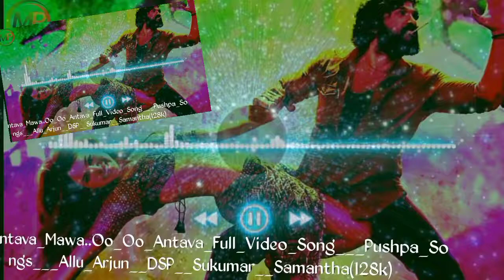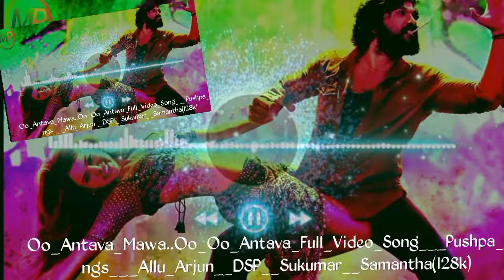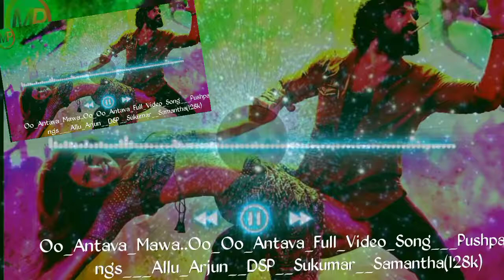Teri_Jhalak_Asharfi,_Allu_Arjun_Rashmika_Manndana,_New_Hindi_Song_2022,_o_Teri_Jhalak_Asharf#shorts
Oo_Antava_Mawa..Oo_Oo_Antava_Full_Video_Song___Pushpa_Songs___Allu_Arjun__DSP__Sukumar__Samantha(128k)

Oo_Antava_Mawa..Oo_Oo_Antava_Full_Video_Song___Pushpa_Songs___Allu_Arjun__DSP__Sukumar__Samantha(128k)

MP. Mohnto🇮🇳
# pushparaj Raj
_Pushpa song video
_jhukega Nahin sala song video short
_pushparaj movie
_Pushpa HD full video temple
_Temple se banaya video short
_Manas de
bara a to word channel
_rjs remix